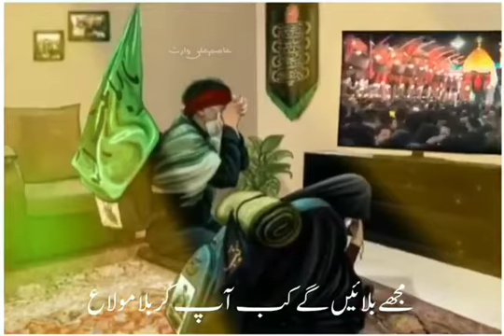KARBALA YAD BOHAT AATI HAI new whatsapp status 2021